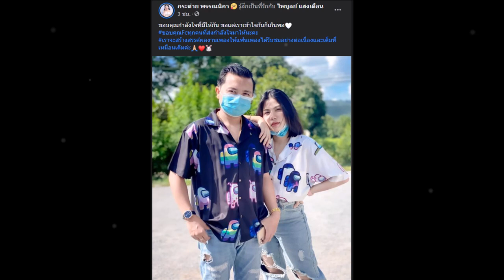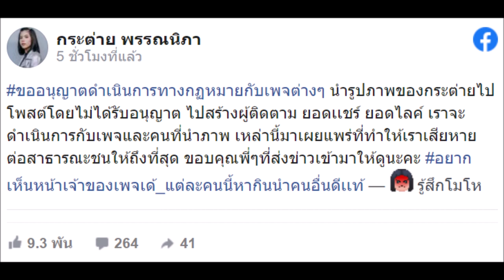กระต่าย พรรณิภา โมโหจัด หลังคนเอารูปมาโพสต์เสียหาย